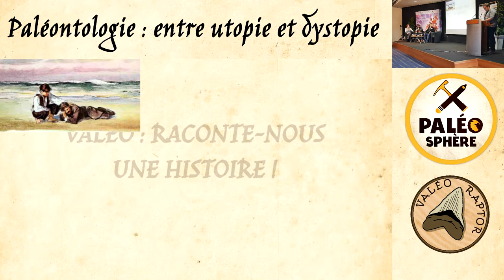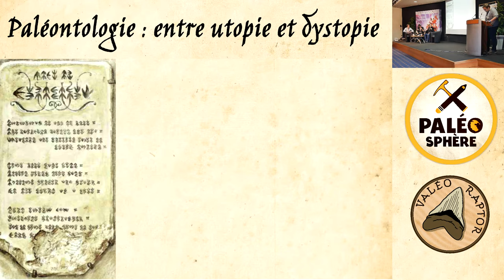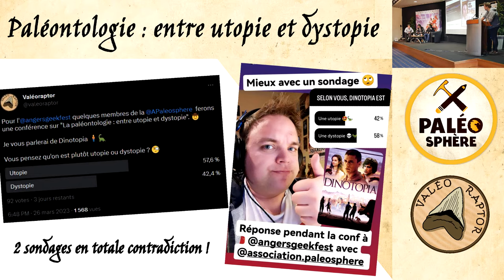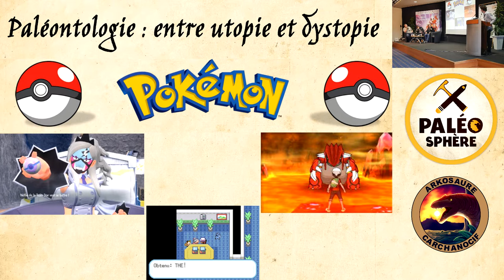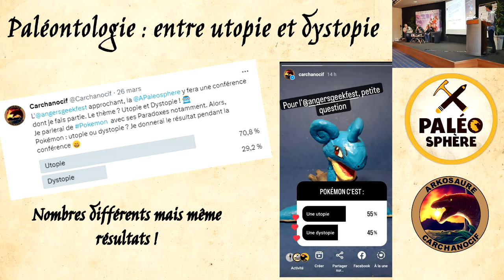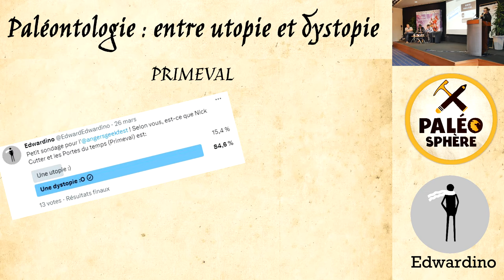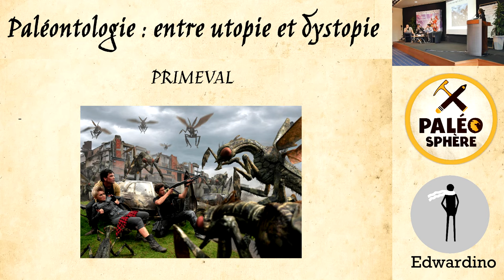Conférence : La paléontologie, entre utopie et dystopie (AGF 4)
Conférence de la PaléoSphère donnée lors l'Angers Geek Festival 4 !